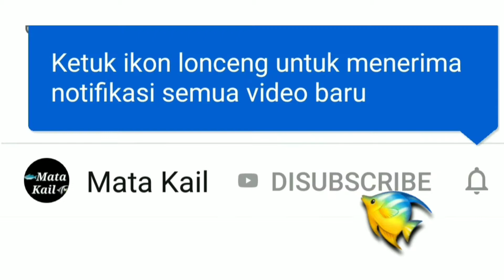abang dapat tuna, adek di kantor senang